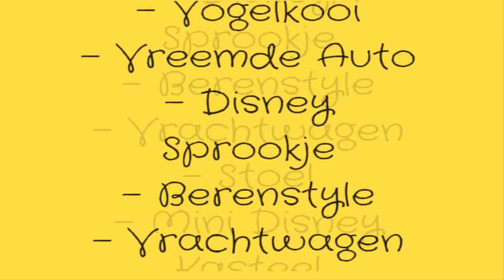PASEN IN DC! - DISNEYCRAFT BOUWGAME #4